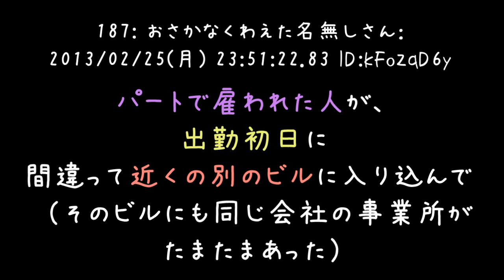仕事にきたのにどういうことだ！（怒）＠別会社【2ch】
事前に選別できてよかったですね（；＾ω＾）
入社してたら酷いことになってそうですよね。
期日間違えたり、数値間違えたり（'・ω・）

テ、テ、テ. テラリアがPS3にクルヨー(Дﾟ(○=(ﾟ∀ﾟ)=○) Дﾟ)